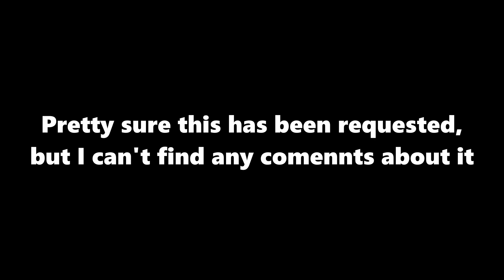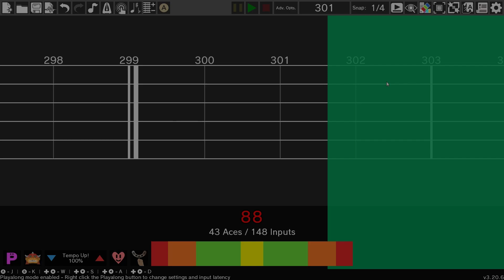Remix 8 DS but it's Swing Tempo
I originally wanted to upload a Deltarune remix today, but I kinda hurt my head and don't feel like making a thumbnail for that right now. Probably upload it tomorrow though. I also wanted to do this with the Remix 8 MIDI so it would sound higher quality, but I realized it would be way too tedious to do it that way, and I couldn't find a MIDI editor that lets you quantize to 24th notes. Also, I misspelled "comments" as "comennts". Oops.